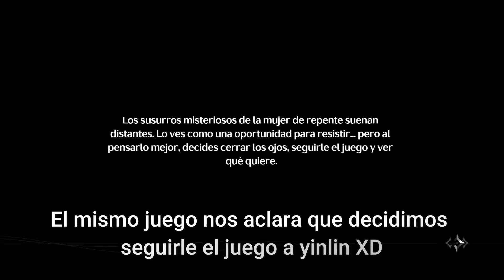Resumen historia de Yinlin y sus curiosidades | WUTHERING WAVES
Este es mi primer video resumiendo la historia de un personaje, los demás videos de resumen de historias de personajes tendrán esta misma dinámica
Espero les guste y me apoyen de a poquito para que este canal crezca :3

Links de discord donde me pueden encontrar :p
|I{• » Links de Discord « •}I|